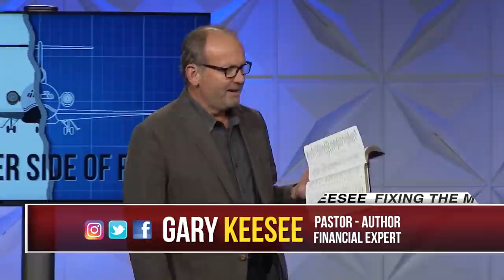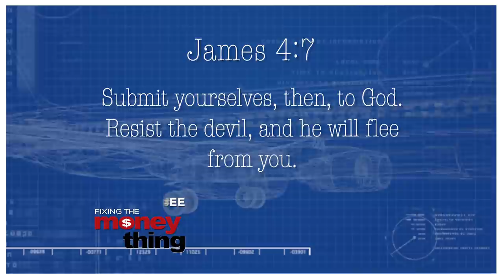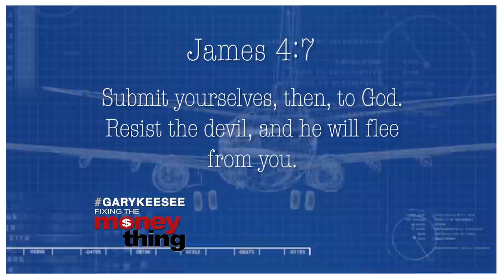The Other Side Of Faith #11 | Gary Keesee Fixing The Money Thing